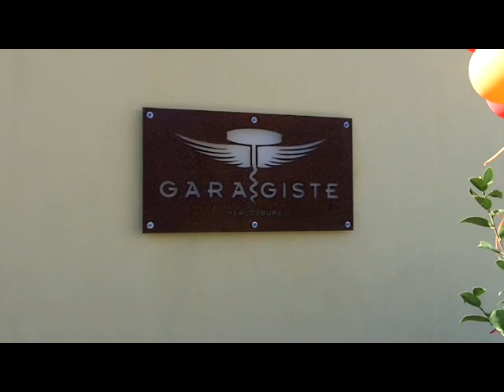Garagiste Sonoma w Amicis Tours.MOV